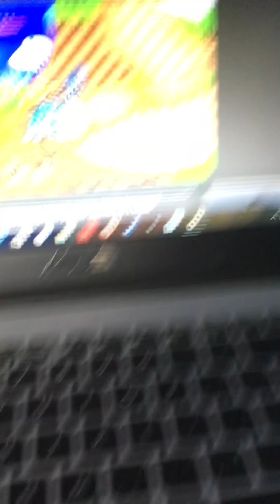Super smash flash